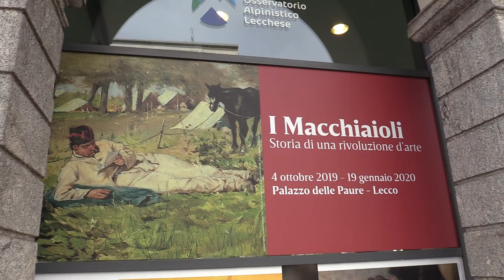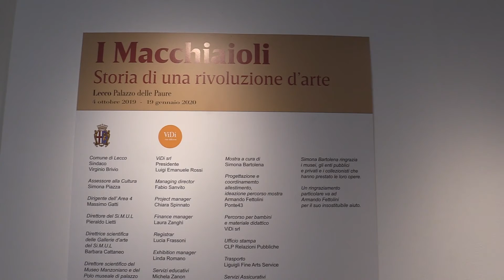Il bilancio sulla mostra dei Macchiaioli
Simona Bartolena ci parla del successo della Mostra sui Macchiaioli